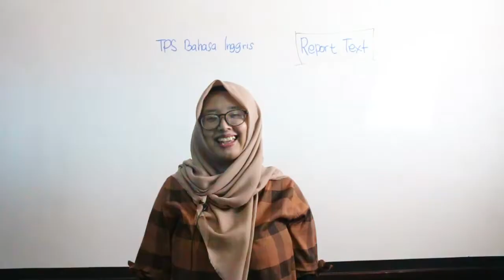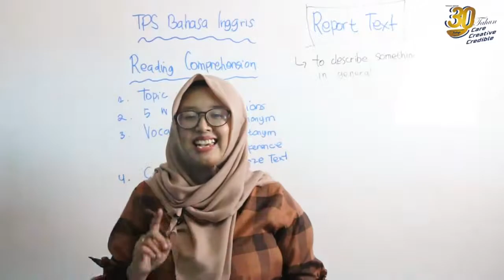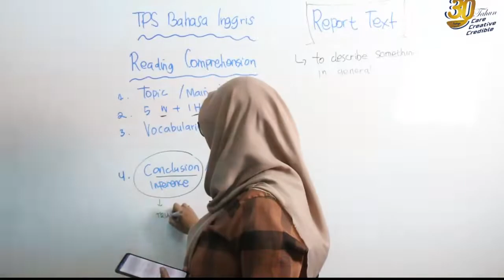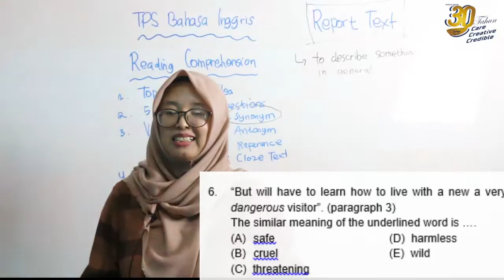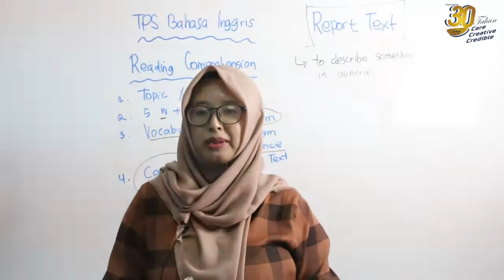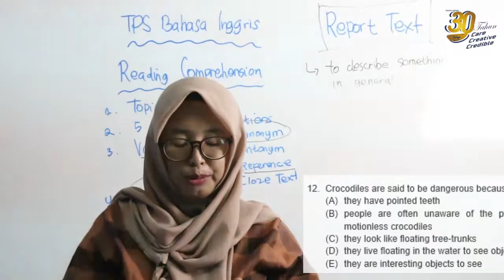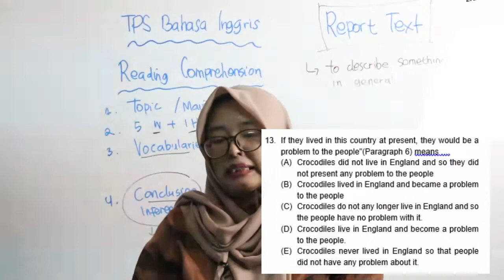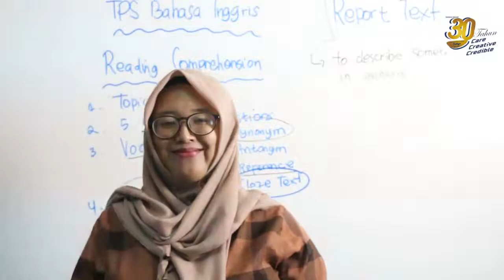Bahas SOAL TPS - Bahasa Inggris